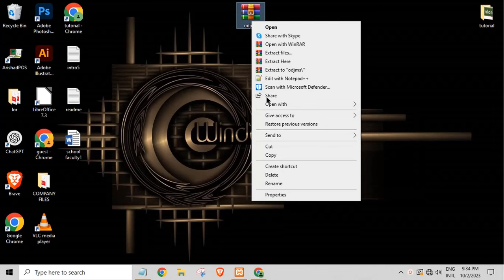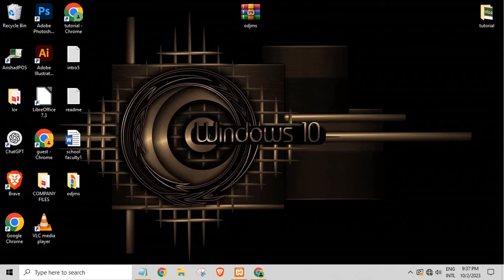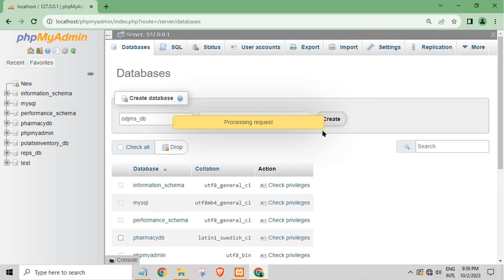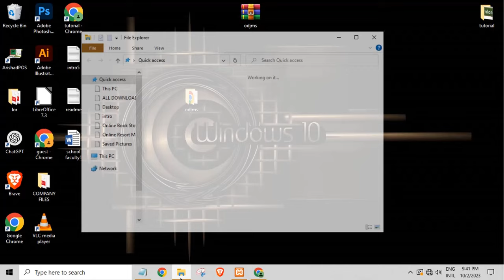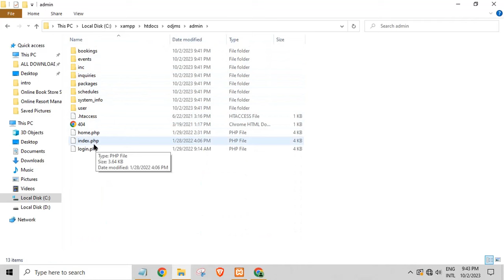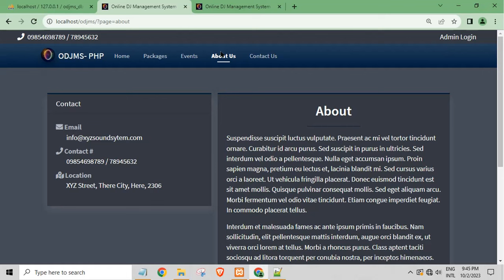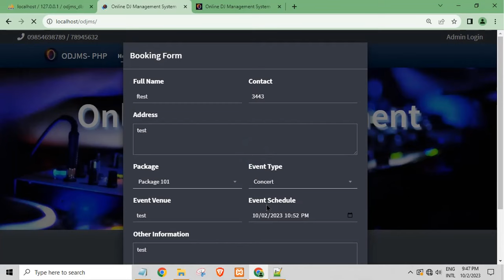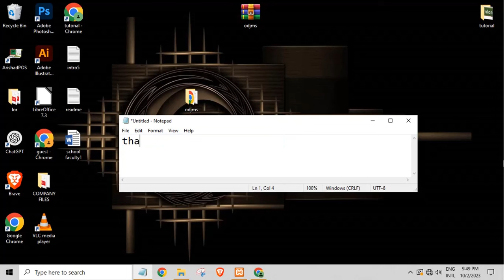Online DJ Management System in PHP My SQL with source